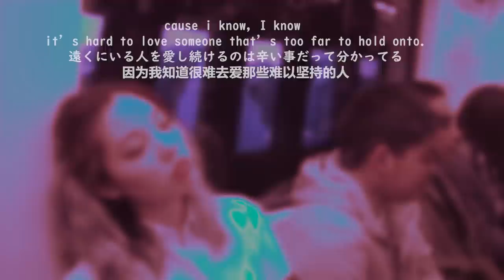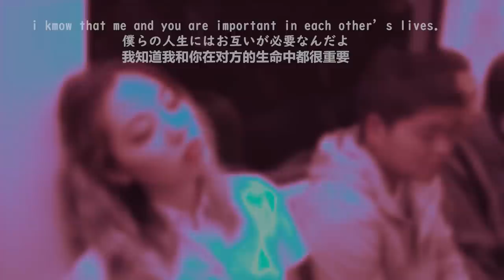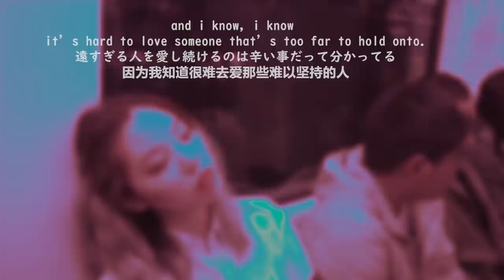The Bilinda Butchers - girlfriend (Lyric Video)